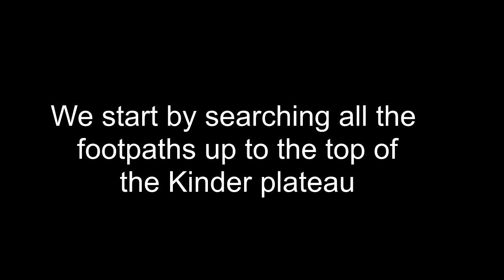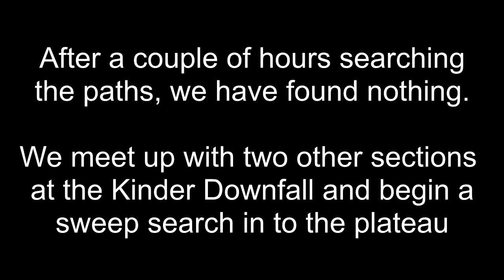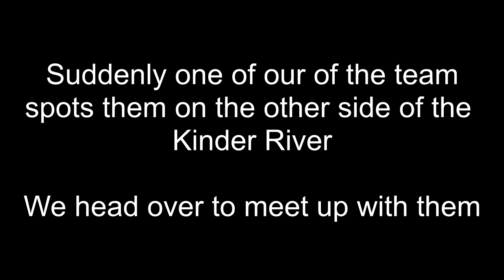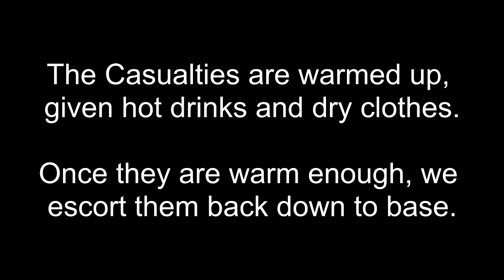62. Callout - Winter conditions - Search for walkers lost at night on Kinder Scout 14th Feb 15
Two walkers became lost and benighted in full winter conditions on Valentine's day.  After a four hour search, they were found on the top of the Kinder plateau.